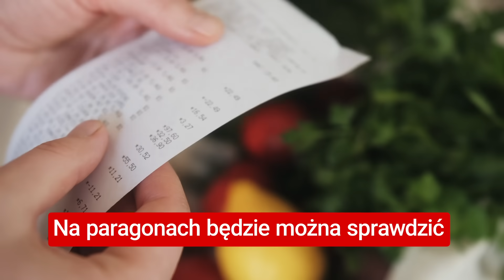Trzeci Konkret PiS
Trzeci konkret PiS to program „Lokalna półka”, czyli obowiązek, aby markety w swojej ofercie miały minimum 2/3 owoców, warzyw, produktów mlecznych i mięsnych oraz pieczywa pochodzących od lokalnych dostawców. Wzmocni to pozycję lokalnych dostawców względem innych ogniw łańcucha dostaw żywności, a także ułatwi dostęp konsumentów do produktów wytworzonych przez mniejszych, również lokalnych producentów.